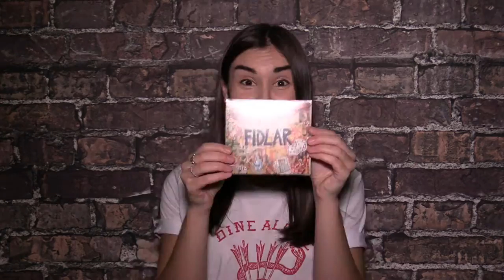In the Loop - Win one of two huge Dine Alone Records prize packs!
It's that time of year again where we're feeling jolly on In the Loop and have a gift for all of our viewers. AMBY has teamed up with our friends over at Dine Alone Records to contest two amazing prize packs!

The Grand Prize includes records from: Lucius, Tokyo Police Club, Broncho, City and Colour, Diarrhea Planet, Violent Soho, Jimmy Eat World, Monster Truck, The Lumineers, The Dirty Nil

The Runner Up Prize includes CDs from: Lucius, Tokyo Police Club, Broncho, City and Colour, Diarrhea Planet, FIDLAR, Violent Soho, Arkells, Jimmy Eat World, Monster Truck, The Lumineers, The Dirty Nil

To enter the giveaway, watch the video and check out the following rules:

-Follow AMBY on Twitter (@AliciaAtout)
-Comment on this video with your Twitter handle
 -AND comment on this video with your favourite Dine Alone release of 2016

This contest is open world-wide. Dive into the video to learn more. Please comment on this video with anything you'd like me to talk about in upcoming In the Loop videos!